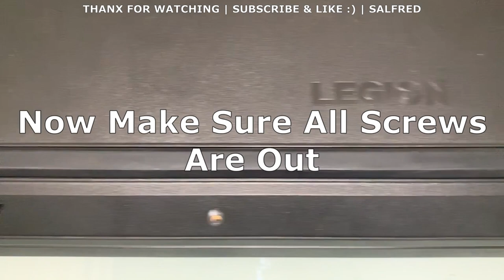How To Open The Back Panel Of Lenovo Legion Y540 | 1080p HD